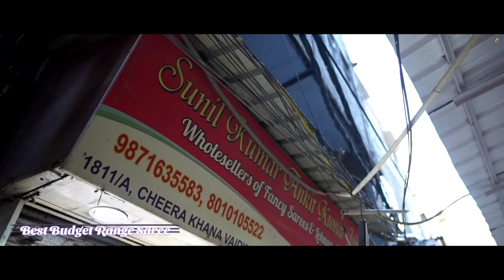Best Handwork Saree collection in Budget and Premium Range | Chandni Chowk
Address-

Sunil kumar Ankit kumar jain
1811/1 cheera khana vaidwara near maliwara chandni chowk- 110006

For order n queries-
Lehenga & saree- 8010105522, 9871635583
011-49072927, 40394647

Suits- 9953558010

This Video is Related for Designer wedding sarees in Lower Range.

Channel Owner - Aman khurana
Camera Man - Deepak
Editors- Golu
Music use - Ncs
Hosting- Aman khurana
Shop - Sunil Kumar Ankit kumar jain

Searching keys 🔐👍🏻👍🏻👍🏻

lehenga cutting
bridal lehenga collection 2017
lehenga song
lehenga image
lehenga makeup
chandni chowk haul
bridal shopping
lehenga with price
lehenga shopping
bridal lehenga pics
lehenga cutting
lehenga song
karol bagh shopping
lehenga choli
om prakash jawaharlal chandni chowk
lehenga saree